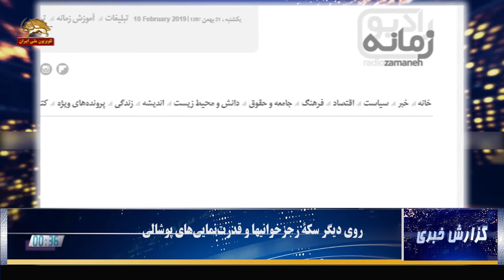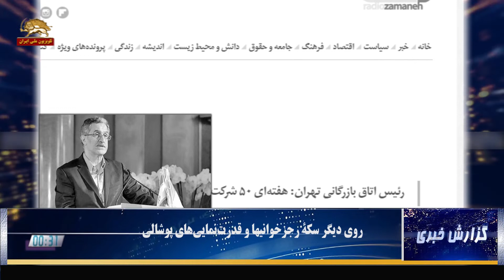روی دیگر سکهٔ رجز خوانیها و قدرت نمایی های پوشالی - گزارش خبری